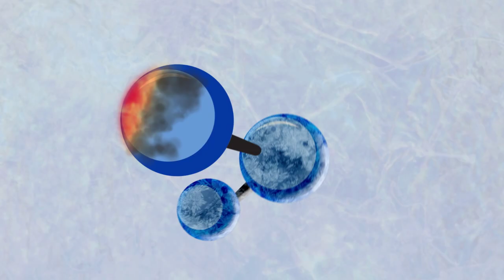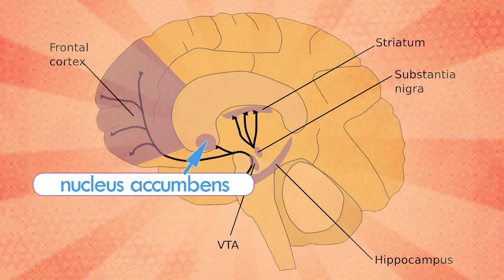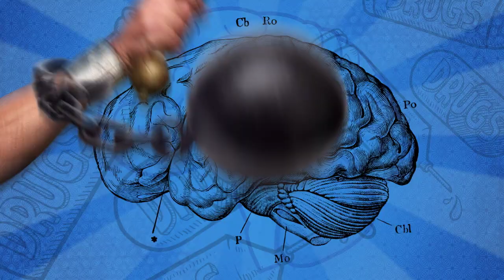What is Addiction?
This week Reactions is taking a look at addiction science. What's going on brain chemistry that can cause addiction? It’s a sinister condition that affects millions of Americans: addiction. Whether it’s alcohol, drugs, food or gambling, it can ruin lives. In support of National Recovery Month, which calls attention to substance abuse issues and treatment services, Reactions takes a look at the chemistry behind addiction.

If you or someone you know wants to get help, go to find resources.

Executive Producer: Adam Dylewski

Writer: Doug Dollemore

Narrator/Script Editor:  Noel Waghorn

Video Producer:  Sean Parsons

Scientific consultants:
Darcy Gentleman, Ph.D.
Abigail Marsh, Ph.D.
Ryan Davison, Ph.D.